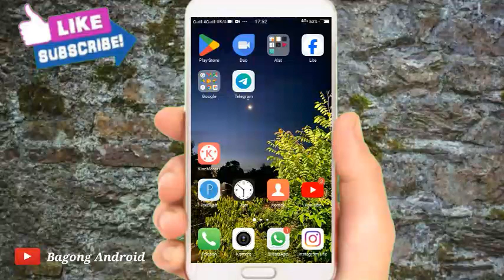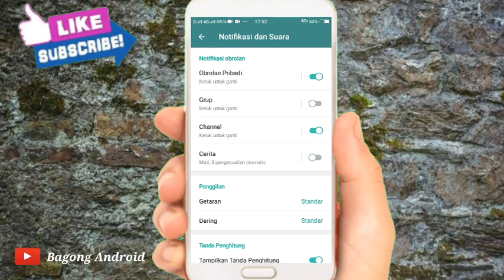Cara Menonaktifkan Notifikasi Pesan Grub Telegram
Halo assalamualaikum warahmatullahi wabarakatuh kembali lagi dengan channel Bagong Android Pada kesempatan kali ini saya akan membagikan tutorial Cara Menonaktifkan Notifikasi Pesan Grub Telegram

Nah Cara Menonaktifkan Notifikasi Pesan Grub Telegram tonton terus video ini sampai selesai ya teman-teman